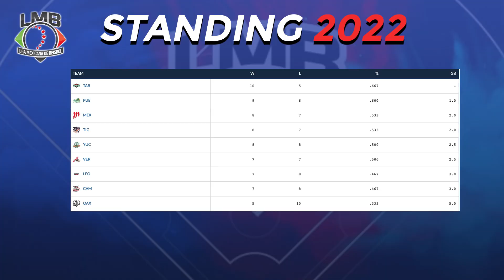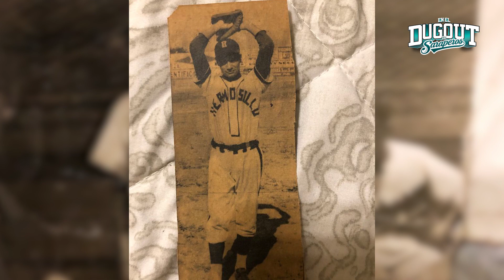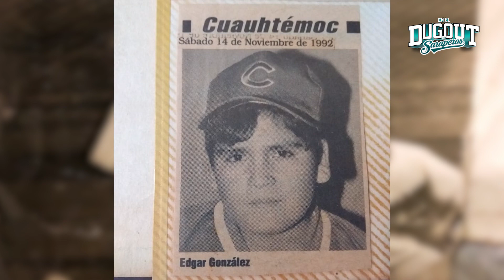EN EL DUGOUT DE LOS SARAPEROS: #1 ENTREVISTA CON EDGAR GONZÁLEZ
Una producción de Sports Live Stream para Saraperos Network.